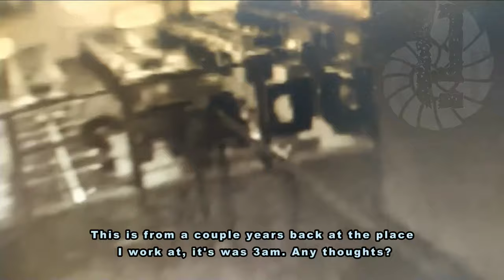Is it the ghost of a dead employee? #4